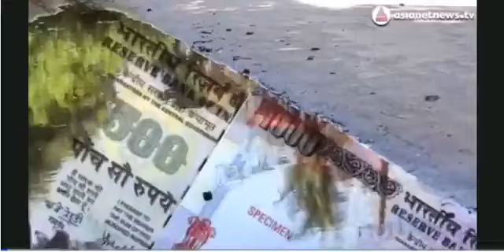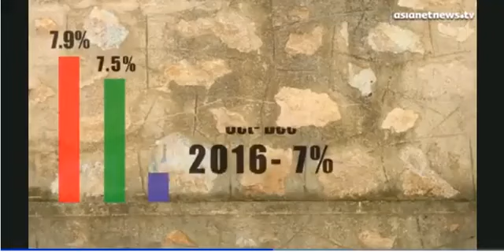നോട്ട് നിരോധനത്തെപറ്റി മൻമോഹൻ സിoഗ് പറഞ്ഞത് ഇപ്പോൾ ശരിയായി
SAVE Group